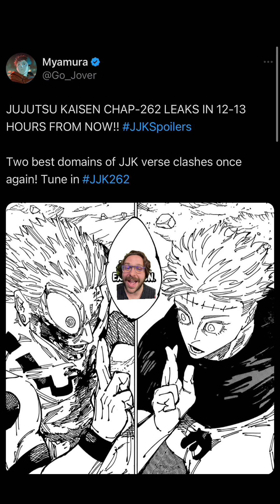JJK CHAPTER 262 LEAKS TONIGHT!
Jujutsu Kaisen Chapter 262 leaks come out tonight, what are your final predictions? Be sure to join us in the Discord for tonight!